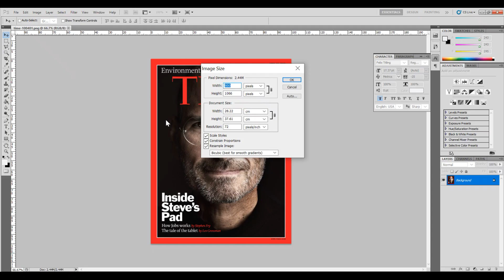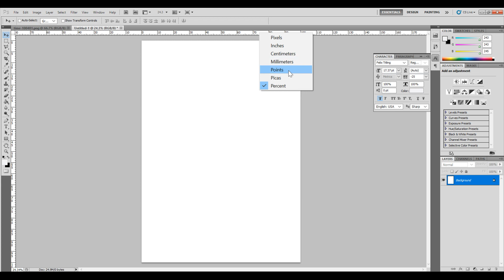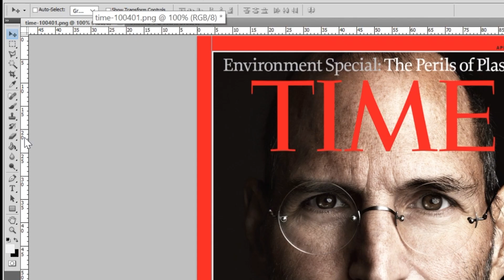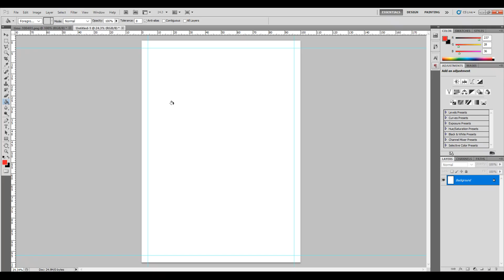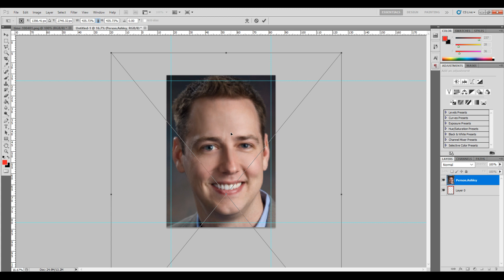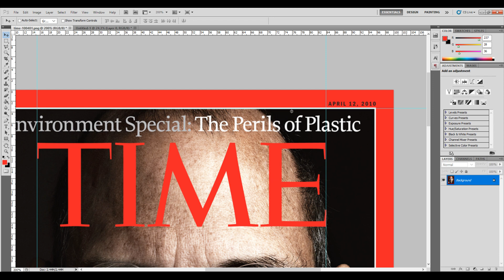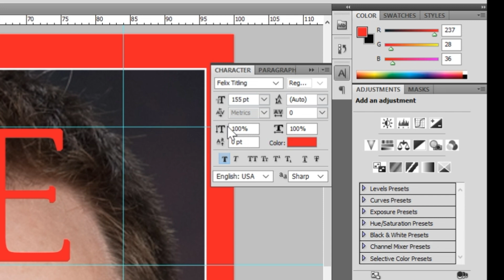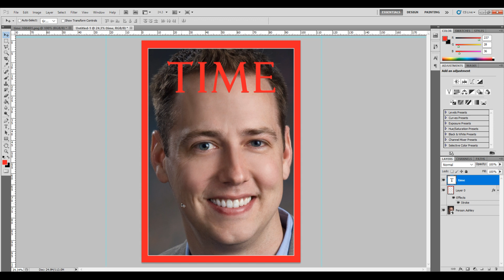Desain Cover Majalah dengan Photoshop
Bikin sendiri cover majalah dengan foto kamu. Video ini mengajarkan langkah-langkah mudah bagi siapapun yang pernah atau belum pernah belajar Photoshop.